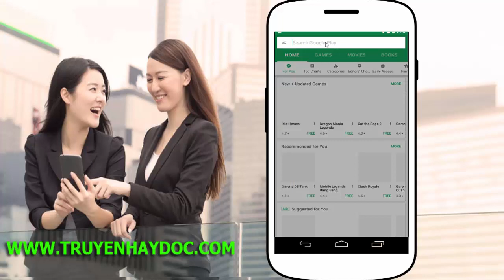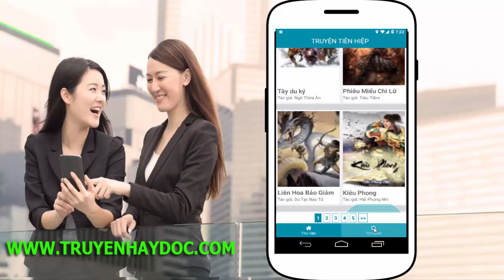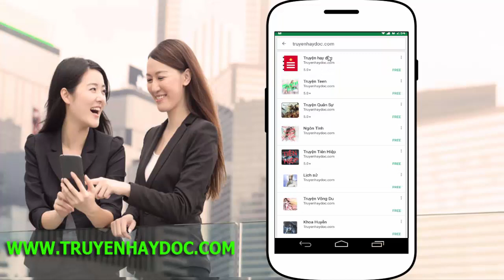app đọc truyện, web đọc truyện Tiên Hiệp, Thần tiên, tu sĩ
Truyện tiên hiệp thường kể về quá trình tu luyện và khám phá thế giới tu sĩ thần tiên đầy bí ẩn của nhân vật chính.